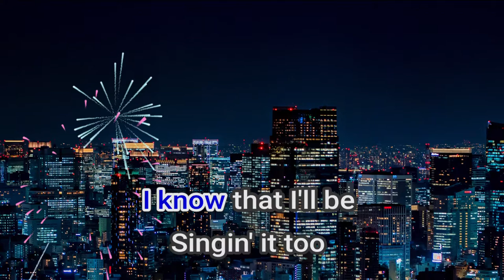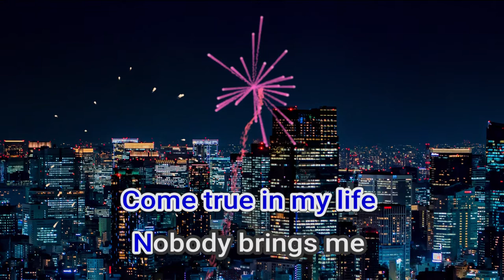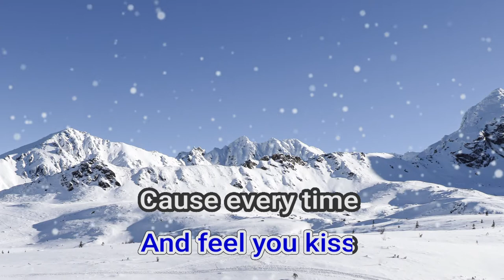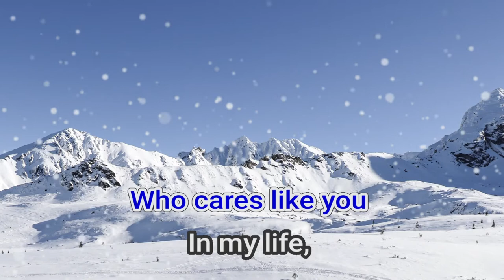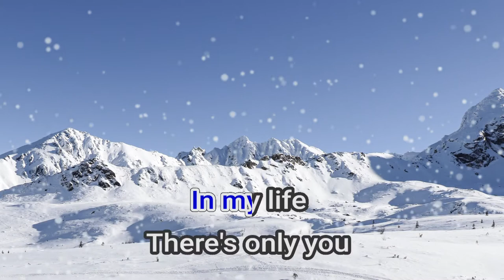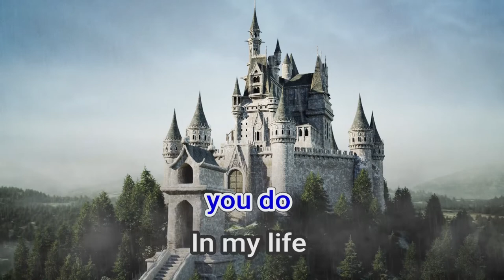11688 IN MY LIFE ARIEL RIVERA